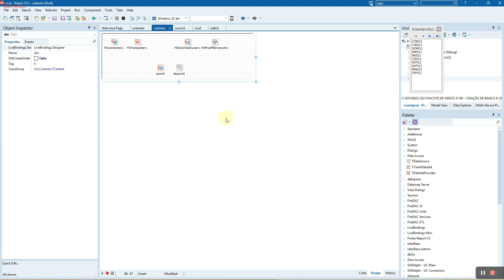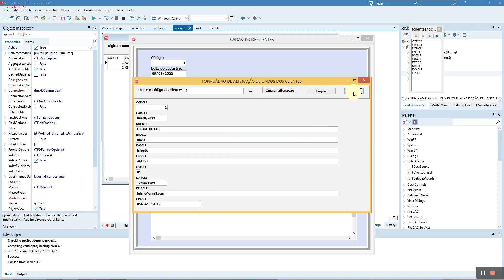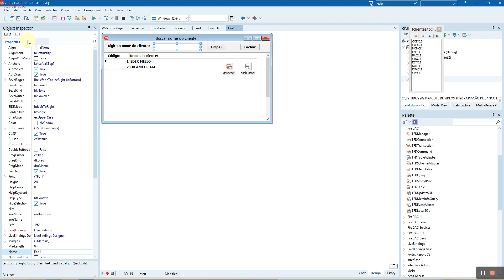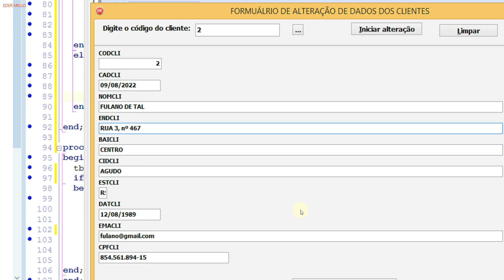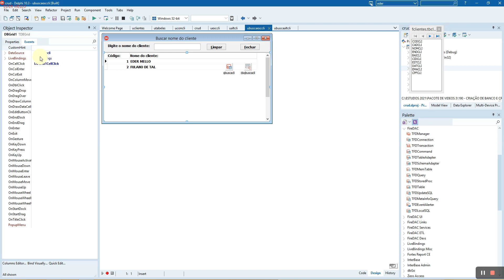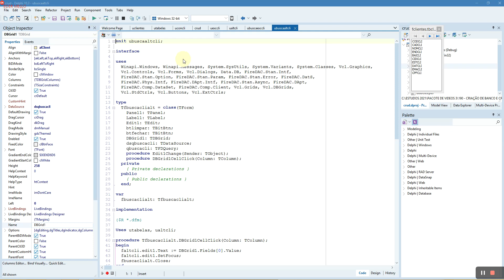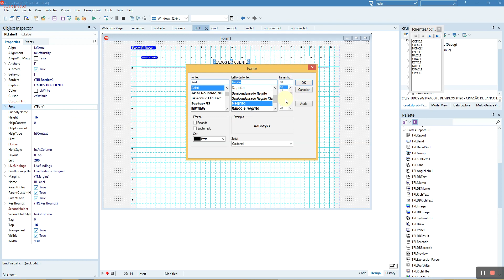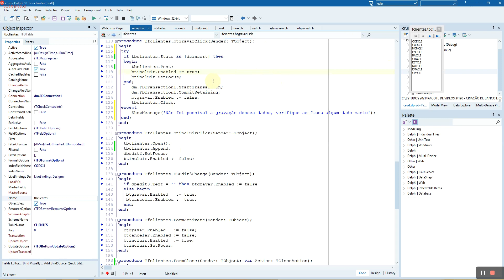CRIAÇÃO DO BANCO E INCLUSÃO, ALTERAÇÃO, CONSULTA E EXCLUSÃO - CRUD PARTE 2 - DELPHI 10.3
CRIAÇÃO DO BANCO E INCLUSÃO, ALTERAÇÃO, CONSULTA E EXCLUSÃO - CRUD PARTE 2 - DELPHI 10.3. Fontes clique no